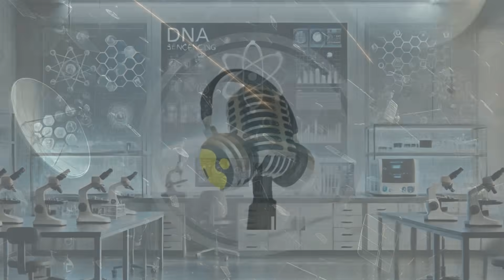Asteroid to Hit Moon in 2032, Earth at Risk? | WION Podcast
A massive asteroid is projected to collide with the Moon, creating a 1-kilometre-wide crater and releasing 100 million kilograms of debris into space. Scientists warn that some of this debris could eventually reach Earth, threatening satellites and even space stations for years. The asteroid, named 2024 YR4, poses no direct threat to Earth but may cause serious disruptions in orbit. New simulations show that 10% of the debris could reach Earth in just a few days. In this episode, we explore the science, the risk, and what it means for the future of space safety.